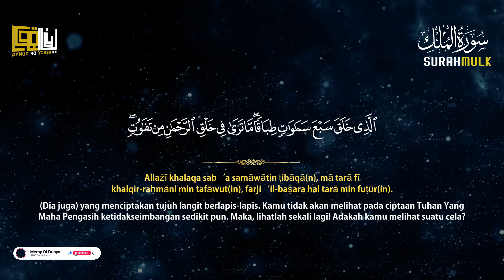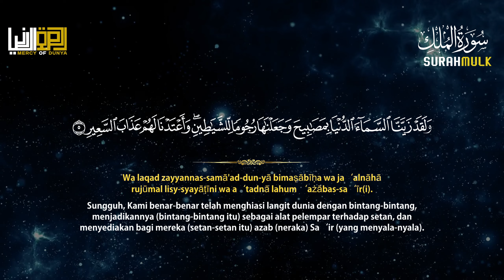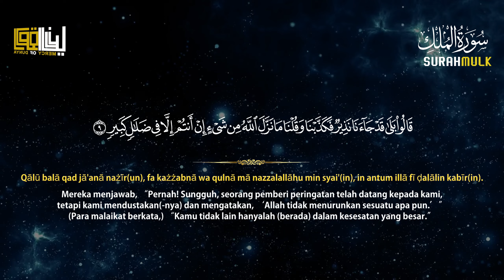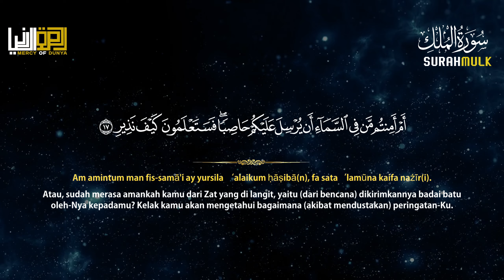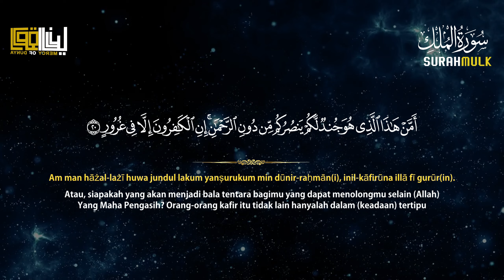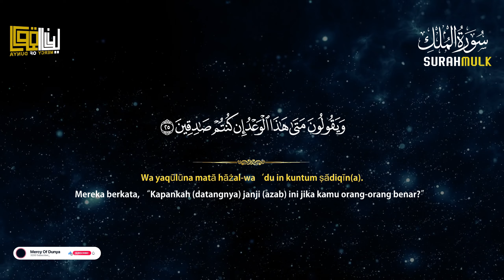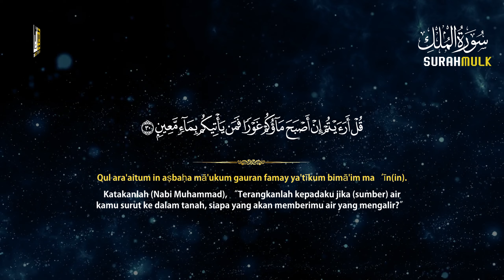Surat Al-Mulk (The Sovereignty) | Abu Zain Kaiser | Mercy Of Dunya